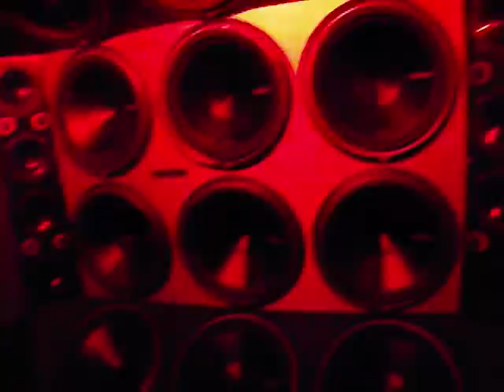Point Pleasant Park Halifax - 061415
CAMix Video Productions:
LevyStep Music: